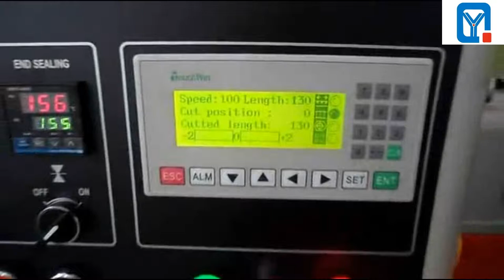Cleaning Balls Flow wrapping system automatic Horizontal packing equipment,máquina de envasado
Application:
Suitable for biscuit, bread, sliced bread, cake, noodle, moon cake, tablets, commodities, hardware parts, air knives, forls, soap, infusion bags, prints, cards, etc
(sepcial products can be suctomized)
Features:
1. Logical inside structure, stable performance and easy operation.
2. Equipped with high accuracy photoelectric tracking system and high quality encoder to track the color code on bag.
3. When not working, the angel of horizontal cutting device can be set freely, and vertical sealing wheel will open automatically to protect products from high temperature.
4. Adjustable special designed bag forming device for different pouch size.
5. Liftable horizontal sealing device for convenient adjust to make beautiful seal.
6. Passive paper pulling device can for freely adjustig the tightness of packaging.
Main technical parameters:
Packaging type
Trilateral closure:H
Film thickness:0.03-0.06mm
Max. film width:250mm
Bag length:60-300mm
Packaging width:35-100mm
Packaging height:≤35mm
Max. packaging capacity:200bags/min
Dimension:4000×920×1600mm(L×W×H)
Overall weight:700kg

Optional devices:
1. Nitrogen gas flushing
2. Linking bag device
3. Hole punch device
4. Ribbon printer

Product Advantage
• Adjustable bag former
• Cut-off length adjustment by means of a hand wheel and a mechanical vibrator.
• A servo Motor, controlled by an AC inverter.
• Controller Panel (ENGLISH ).
• Digital PID temperature controllers.

Basic Service:
1.technical support
2.loading inform
3.video for debugging
4.customers' requirest is welcome

YQ Machinery Co.,Ltd,established in 1999, has been devoted to packer machine manufacture. Through years of industrious effort on technical research and quality promotion, YQ Machinery have become a professional packer machinery manufacturer and distributor in Asia.
YQ Machinery has always been the best quality, excellent service waiting for all friends to visit us and sincere cooperation, join hands to create brilliant.
Quality: adhere to the scientific and technological innovation, select brand strategy, provide quality products, implement first-class service.